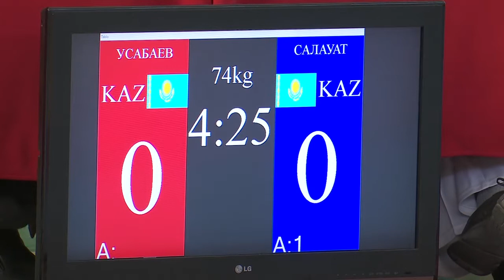Соревнования по самбо в Костанае